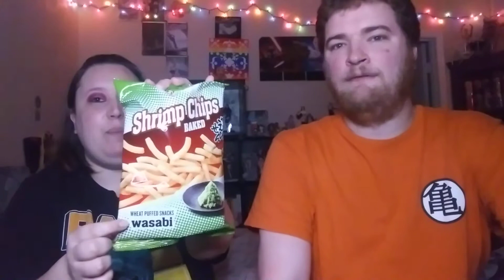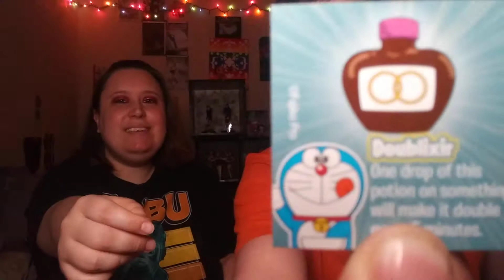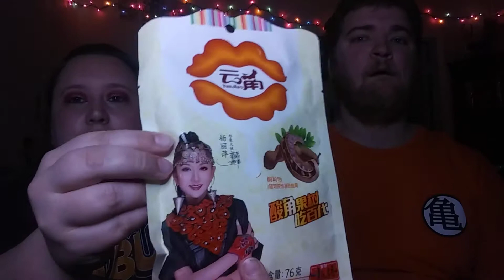Asian snack taste test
Steph and Derek eat and drink a bunch of new snacks and drinks.
NOTE: The last 32 seconds were cut off, so no outro